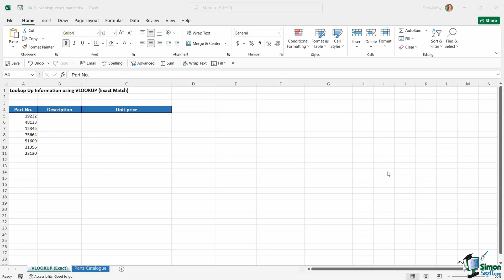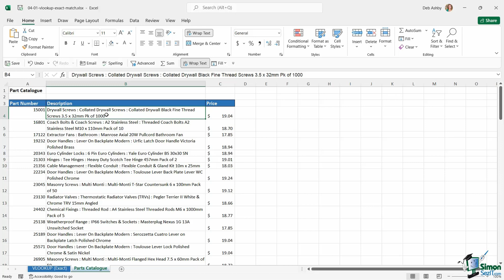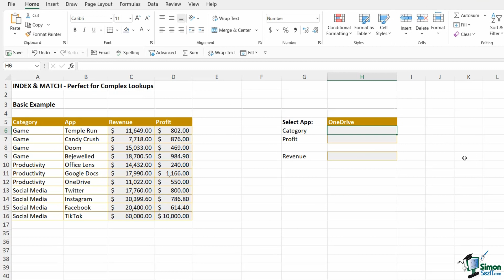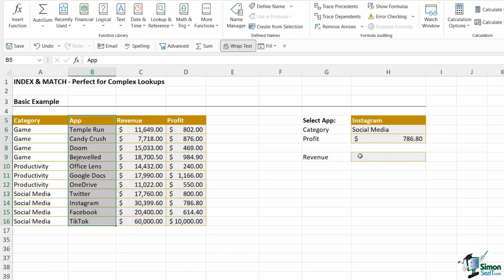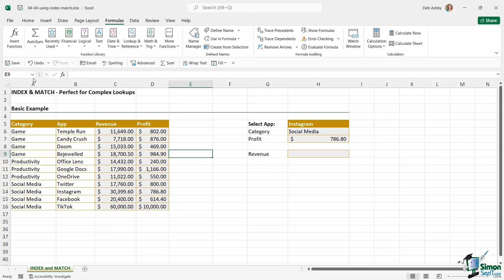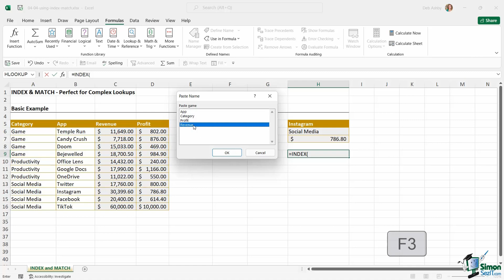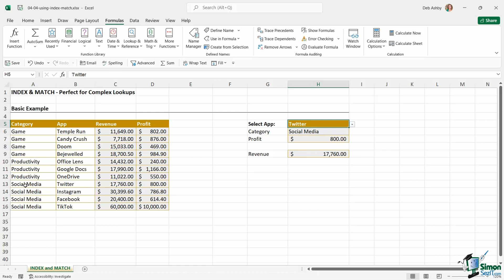Performing Flexible Lookups with INDEX and MATCH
In this Microsoft Excel 2021 training tutorial video, learn how to perform flexible lookups using the INDEX and MATCH functions in Excel.